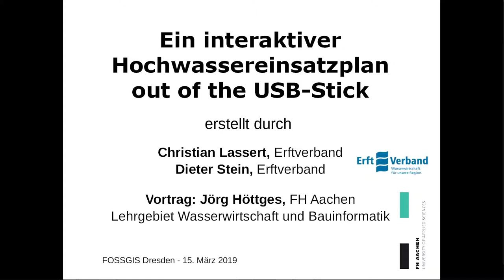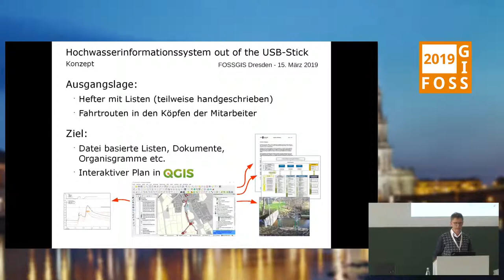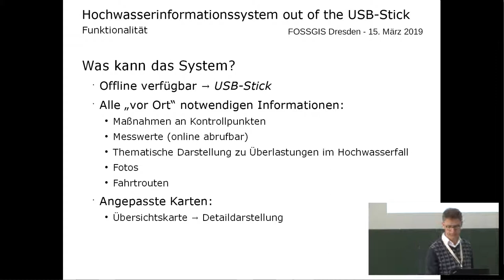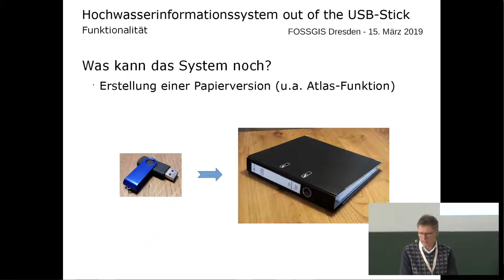2019 - Ein interaktiver Hochwassereinsatzplan out of the USB-Stick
Mit QGIS wurde ein mobiler und interaktiver Hochwassereinsatzplan erstellt, der für die Gewässerunterhaltung eines Wasserverbandes alle wichtigen Informationen offline bereitstellt, aber auch Online-Daten verwenden kann. Das System ist sehr einfach zu installieren, da der gesamte Datenbestand inklusive aller notwendigen Installationsdateien auf einem USB-Stick gespeichert ist.

Mit QGIS wurde ein interaktiver Hochwassereinsatzplan erstellt, der für die Gewässerunterhaltung eines Wasserverbandes alle wichtigen Informationen offline bereitstellt. Dabei wurde auf verschiedene Funktionen von QGIS zurückgegriffen:
- Interaktive digitale Karten mit Wartungspunkten, Routen, dynamischer Beschriftung, maßstabsabhängige Kartendarstellungen
- Hotlinks zum Abrufen aller wichtigen Dokumente (Word, Excel, PDF)
- Abruf von Messdaten aus dem verbandsinternen Hochwasserinformationssystem und automatischer Anpassung der thematischen Karten, insbesondere Anzeigen von Warnpunkten und -textboxen bei Überschreitung vorgegebener Grenzwerte (mit Verwendung von Python-Skripten)
- Automatisierter Ausdruck aller digitalen Pläne und Unterlagen, mit dem Ziel, mit geringem Zeitaufwand eine gedruckte Version des gesamten Einsatzplanes erstellen zu können.
Das System ist für den dezentralen Vor-Ort-Einsatz auf einem Laptop gedacht. Als Voraussetzung müssen QGIS, Open Office und ein PDF-Reader installiert sein. Der gesamte Datenbestand ist in einem Ordner auf einem USB-Stick gespeichert, so dass zur Installation nur dieser Ordner kopiert werden muss. Die Anwendung kann auch direkt vom USB-Stick gestartet werden.

Jörg Höttges Christian Lassert